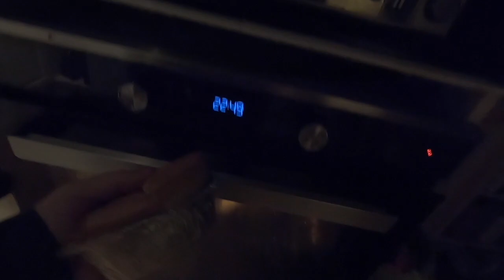FAMOUS PIE AND SOUP!!! A Lancashire delicacy - and GLASGOW!!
Made a comment on Twitter about Soup and Pie and Soup and Chips - Caused a storm - Oxtail or ~~~Tomato-    Oxtail is just posh thin soup!

Explanation  of CATHOLIC PIES OR FRIDAY PIE TOO

So I got a Clayton Park ~~Butter Pie and Meat and Potato Heinz Tomato Soup- HEY PRESTO - a Champions Dinner

My grandad made this for me he was from Bishop Briggs Glasgow

LOOK AT CLAYTON PARK's WEBSITE NAME!! ace